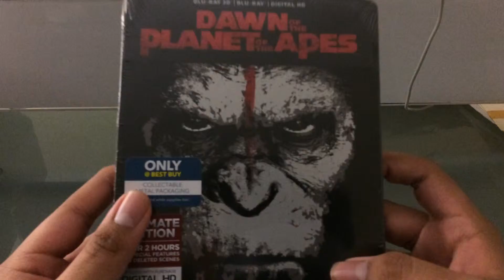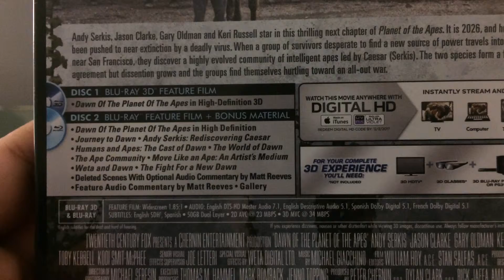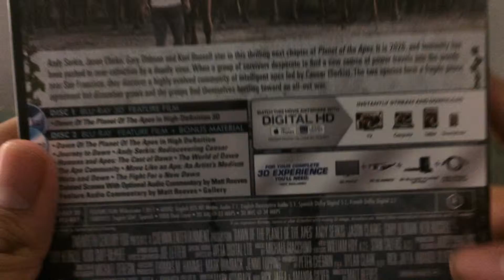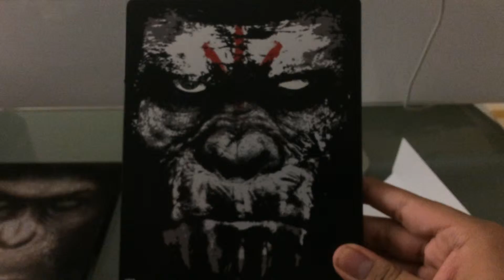Dawn of the Planet Apes Metalpak Unboxing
I got a chance to get the final copy of the Dawn of the Planet of the Apes Metalpak at my local Best Buy. I got so lucky!